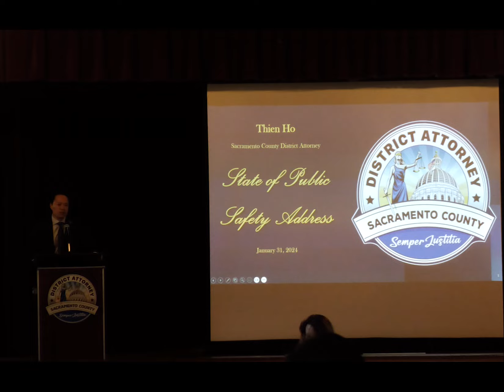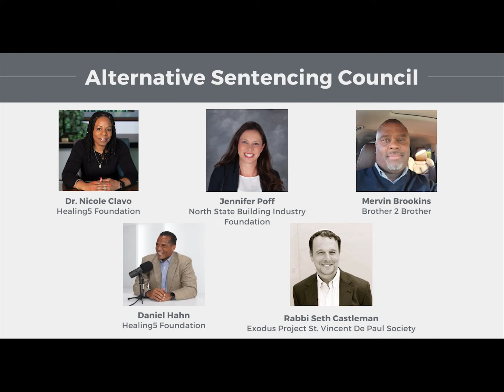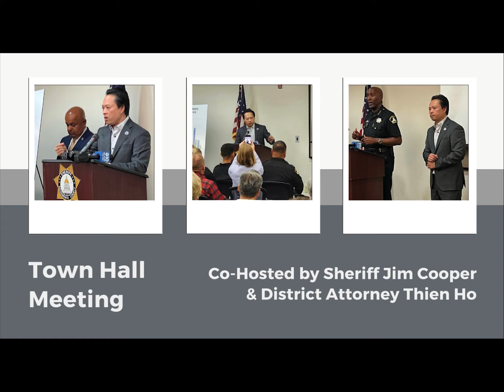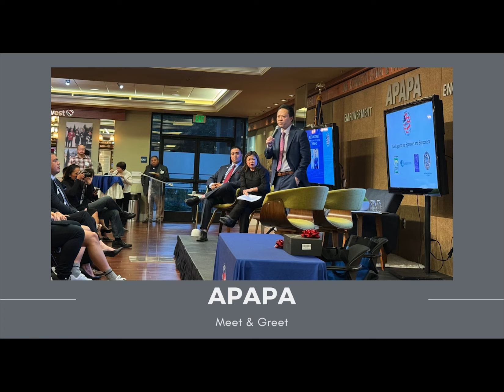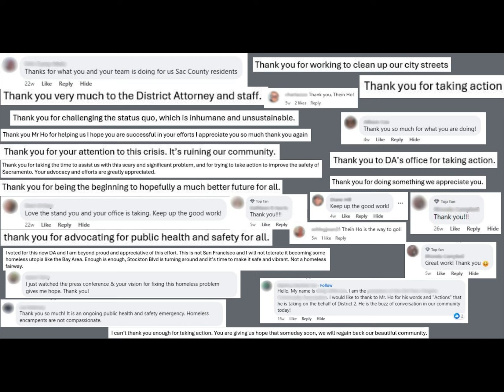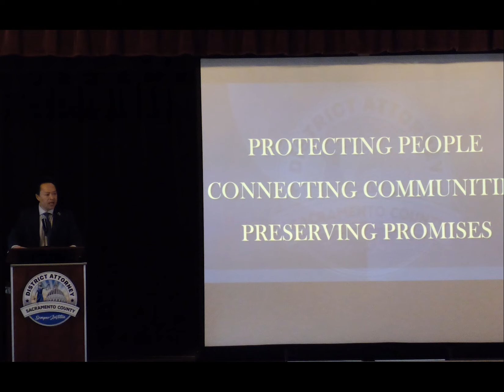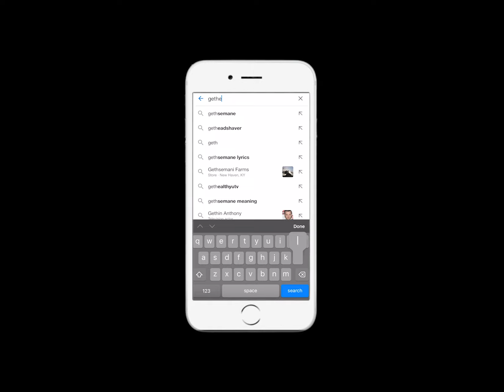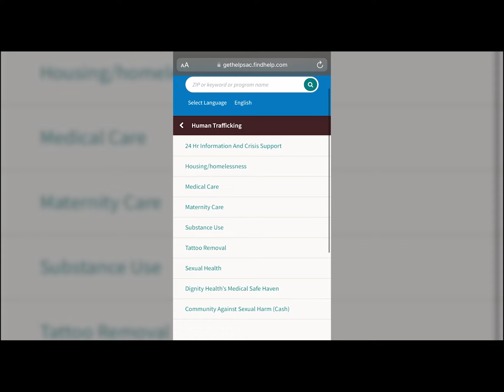Thien Ho State of Public Safety Address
District Attorney Thien Ho hosted an inaugural annual “State of Public Safety Address” on January 31, 2024, at 10:00 a.m.